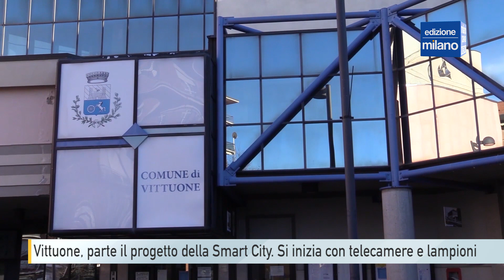Vittuone, parte il progetto di Smart City. Si inizia con telecamere e 1800 lampioni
A Vittuone, con la pubblica illuminazione e la videosorveglianza urbana, parte la Smart City. In poche e semplici parole, una Smart city è una città in cui la tecnologia (come l’Internet delle cose - IoT, l’intelligenza artificiale - AI e il cloud computing) è utilizzata per migliorare la vita dei cittadini, rendere i servizi urbani più efficienti ed ecosostenibili. Ciò significa che a breve inizieranno i lavori per la sostituzione di tutti i lampioni del paese e per l’attuazione della videosorveglianza urbana, compiendo il primo passo per dar vita alla realizzazione della Smart City.
Verranno installati, in sostituzione degli attuali, circa 1.800 lampioni a led ad alta efficienza di ultima generazione e conformi ai criteri ambientali richiesti dalle normative vigenti. Nell’ambito della riqualificazione della pubblica illuminazione saranno realizzati, inoltre, venti nuovi punti luce intorno alla pista del Parco “Amici dello Sport”, che attualmente è privo di sorgenti luminose. All’interno del progetto è prevista la realizzazione di un sistema di videosorveglianza ambientale e di controllo targhe, con la finalità di elevare la sicurezza urbana e prevenire il degrado e i comportamenti contrari alla Legge e alle regole di convivenza civile, attraverso il controllo delle aree comunali urbane e delle vie di accesso principali cittadine.